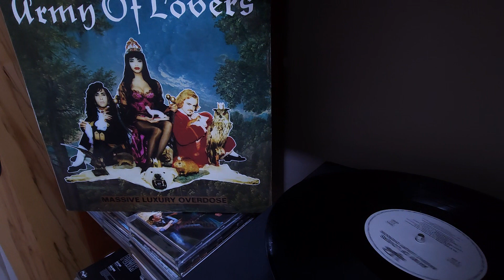Blumenhofer Tempesta 20 / Primare